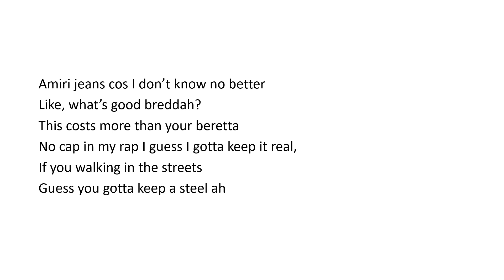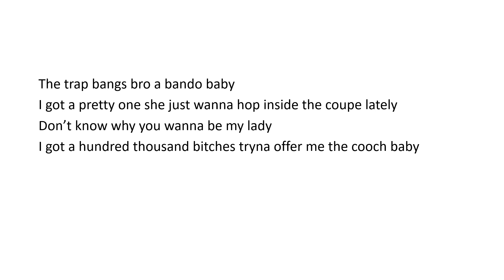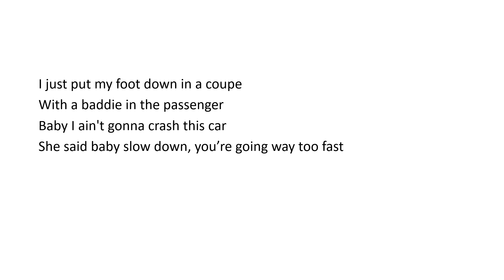Koomz - Passenger - (lyrics)